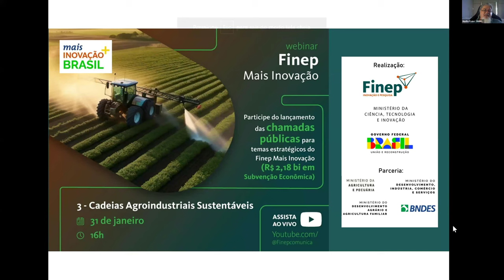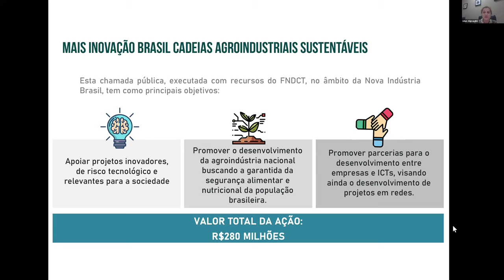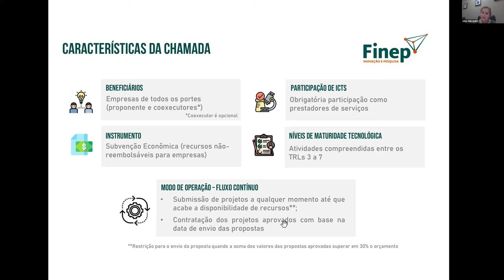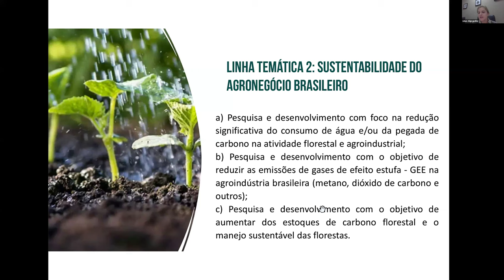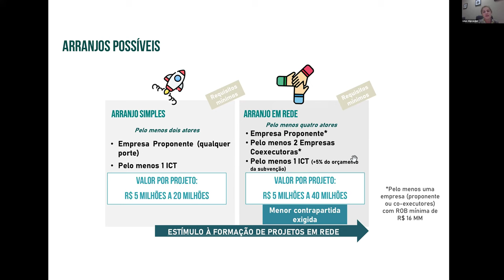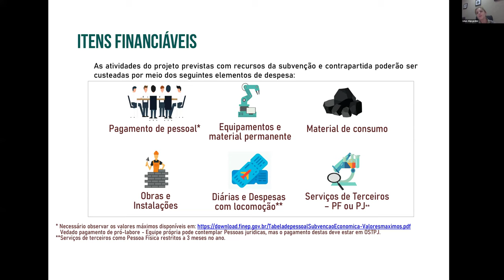Reunião da Câmara Setorial de Agronegócios | MAIO 2024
A Câmara de Agronegócios irá construir uma matriz com os entraves e soluções das cadeias produtivas do estado como leite, soja e café. O documento foi disponibilizado nesta terça (07/05) pelo Fórum da Alerj para o grupo, que agora irá preencher a planilha com a contribuição de cada instituição.

🖥️ Fique por dentro de tudo o que acontece no Fórum da Alerj no